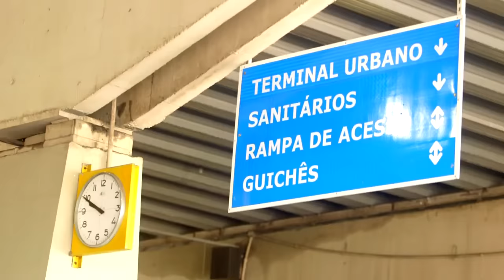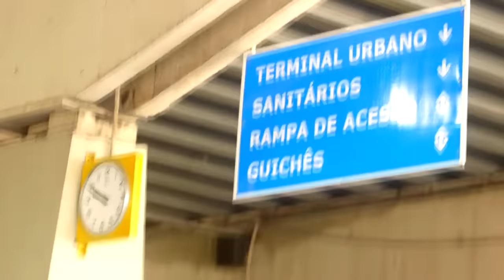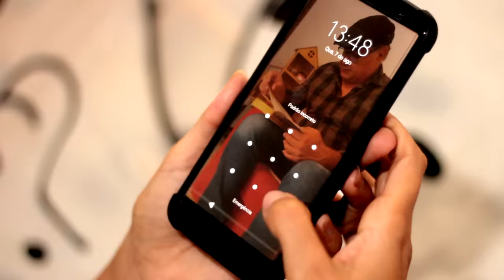Você faria isso por amor a uma menina? - Turma da Goiaba - O filme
Pandoro